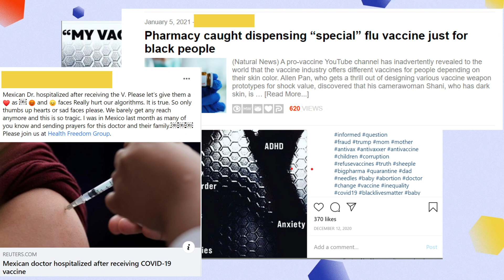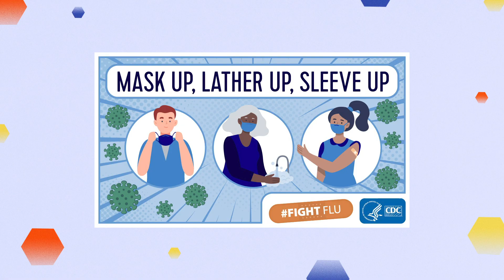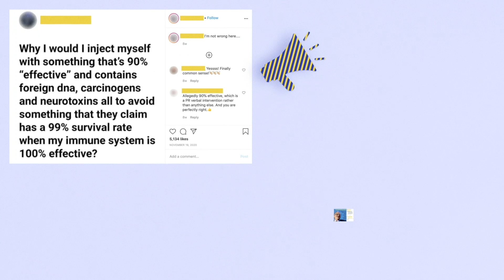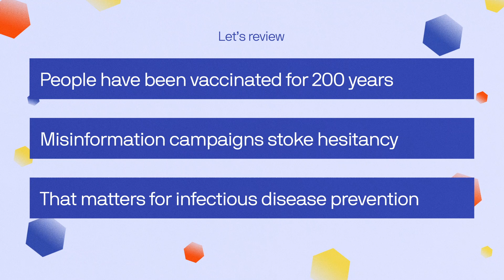Vaccines & misinformation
Learn the history behind vaccine hesitancy and how misinformation operates today.